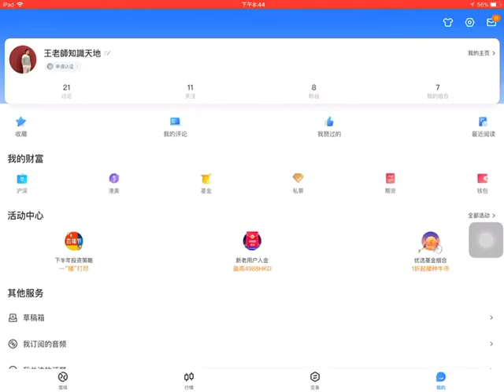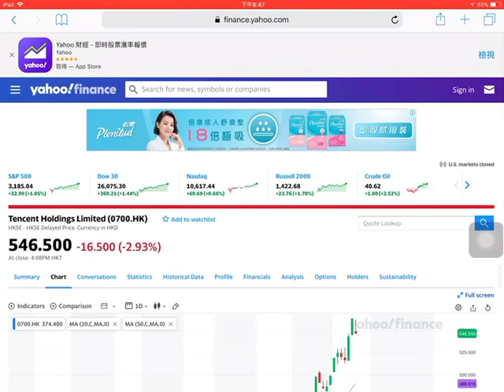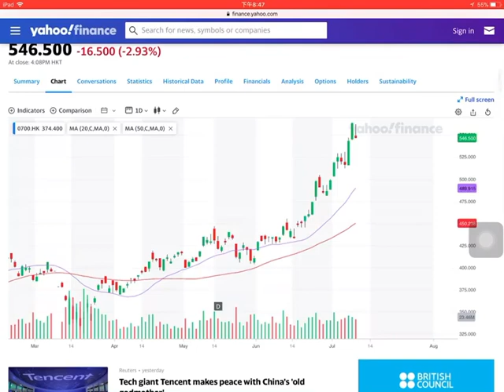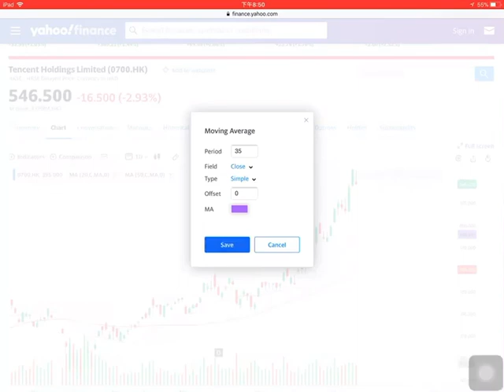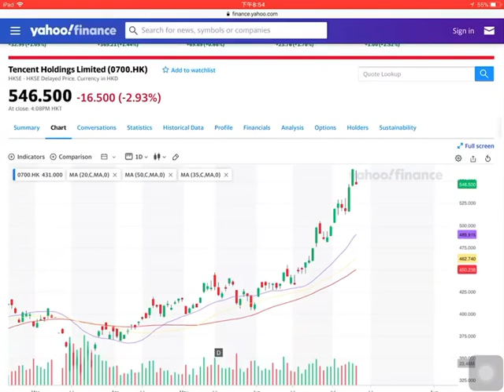強勢美股、港股組合每週回顧 11/07/2020